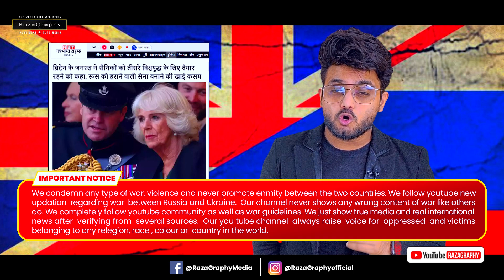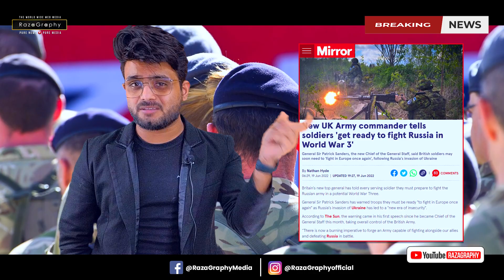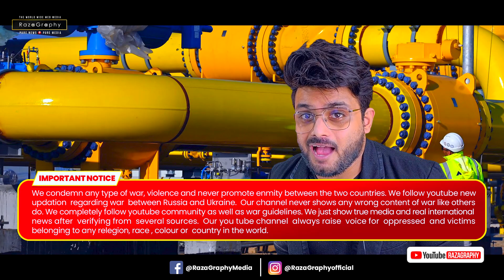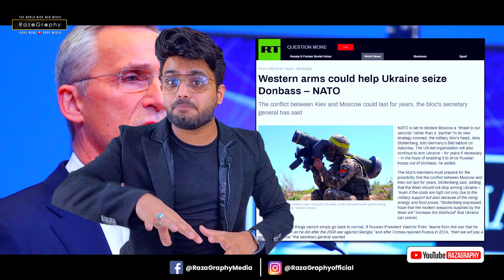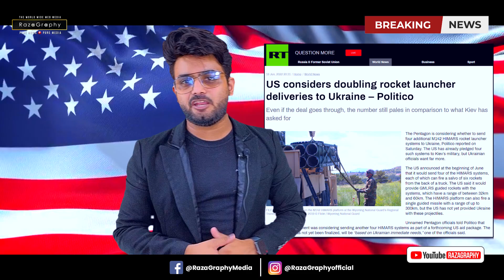रूस को हराने की क़सम खाई ब्रिटेन ने, नाटो ने रूस को किया “ख़तरा” घोषित•यूक्रेन में इराक़-अमरीकी फ़ौज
be infringing.